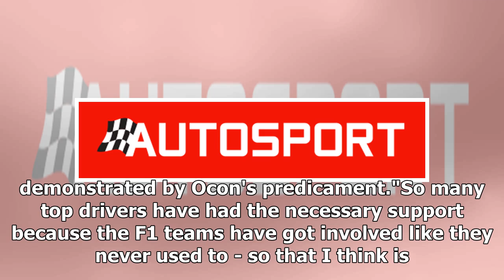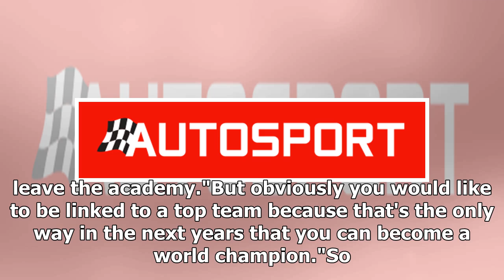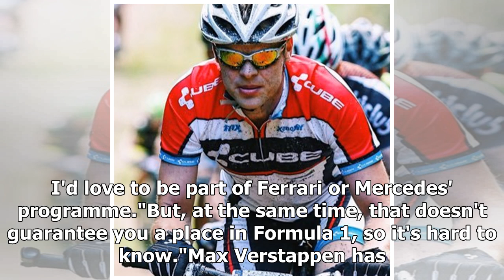Nico Rosberg: Esteban Ocon's 'terrible' plight an F1 junior warning | k production channel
The "terrible" situation Esteban Ocon is in shows there are downsides to Formula 1 team junior programmes, says 2016 world champion Nico Rosberg. Ocon is curren...